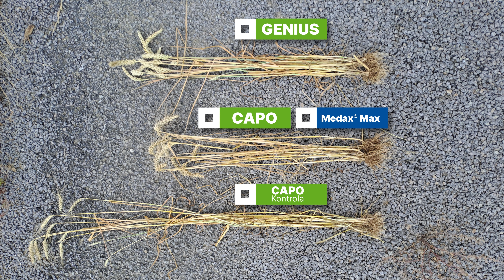Najflexibilnejší regulátor rastu do obilnín - Medax® Max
Pozrite si skúsenosti našich zákazníkov s najnovším regulátorom rastu z dielne BASF priamo z ich polí.